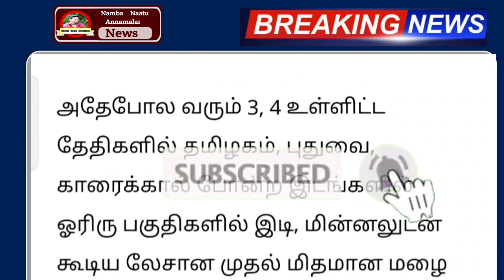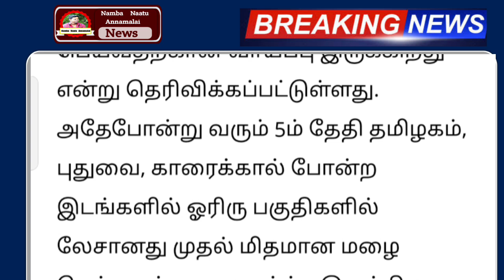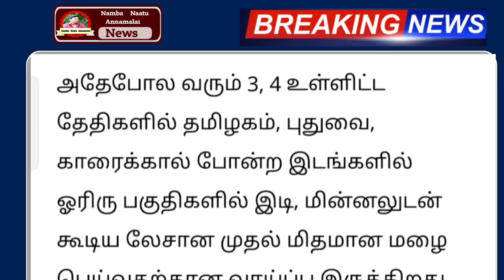நாளை 02.06.2023 இடியுடன் கனமழை எச்சரிக்கை ! இந்த மாவட்டம் ஆபத்து | rainnewstoday | weather report